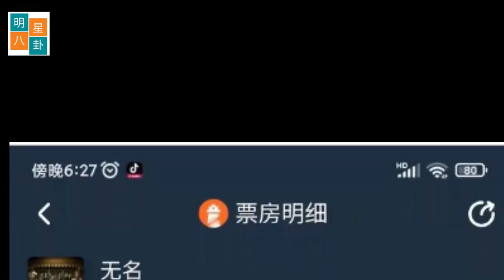赵丽颖魅惑得妩媚。9亿+？！恭喜王一博